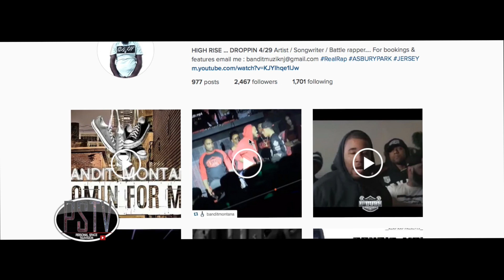Personal Space Tv with Bandit Montana Season One (Ep 12)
Interview at Spacebar Recording with Bandit Montana on Personal Space Tv.  Nj artist/Battle rapper on the come up

Interviewed by Tori Indeed